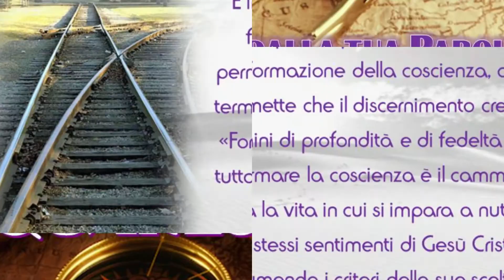24ore per il Signore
La vita religiosa è una opzione totale per Cristo!
Senti anche Tu che Lui ti chiama?